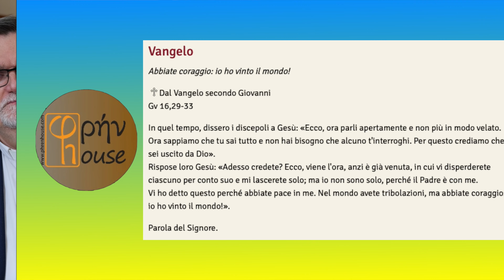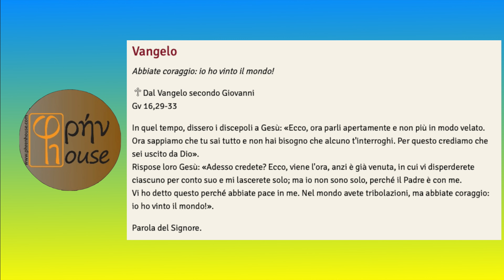LITURGIA DEL GIORNO (22 maggio 2023)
At 19,1-8; Sal 67(68);
Gv 16,29-33: "Adesso credete? Ecco, viene l'ora, anzi è già venuta, in cui vi disperderete ciascuno per conto suo e mi lascerete solo".